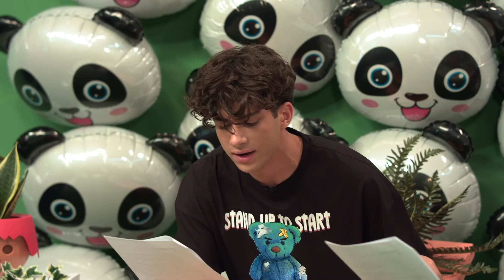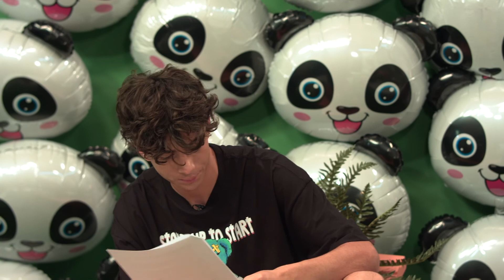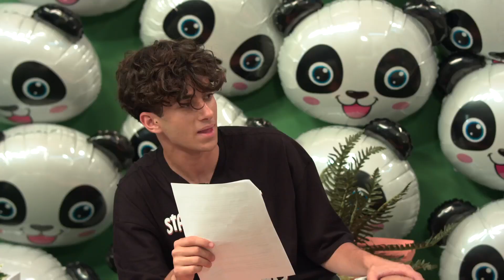PANDA_KALOKAIRI | 16/8/22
H Σοφία Γιλτίζη, o Πάνος Καντάρης και τα Panda στην πιο καλοκαιρινή παρέα του Mad!

Συντονιστείτε στις 14:00 στο panda_kalokairi!